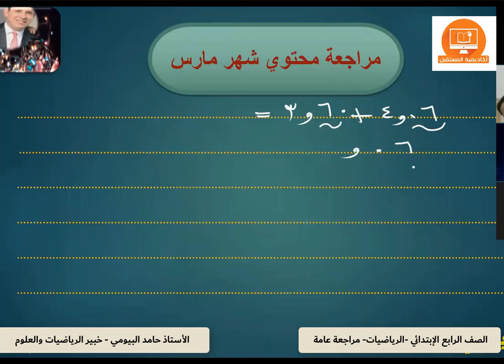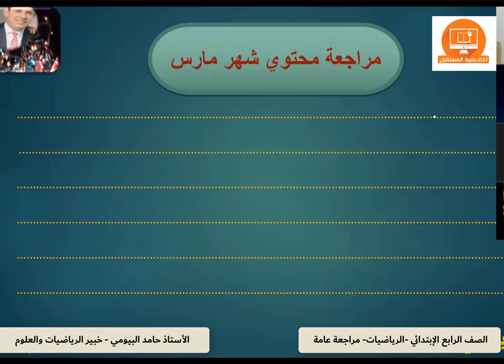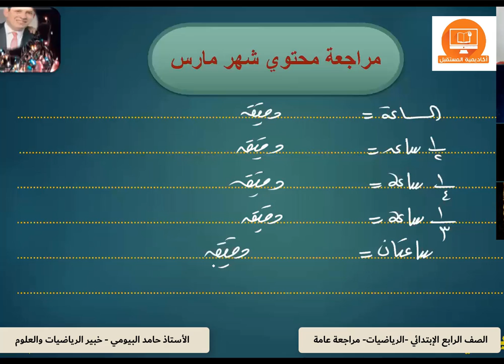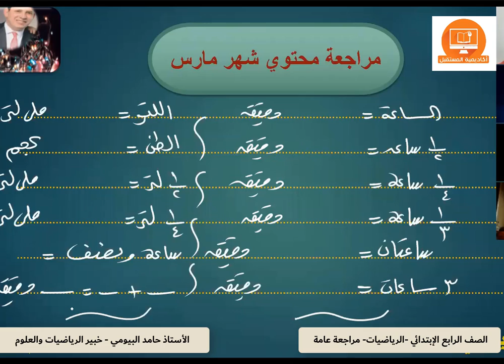الصف الرابع الإبتدائي-الرياضيات - مراجعة عامة1-أ/حامد البيومي